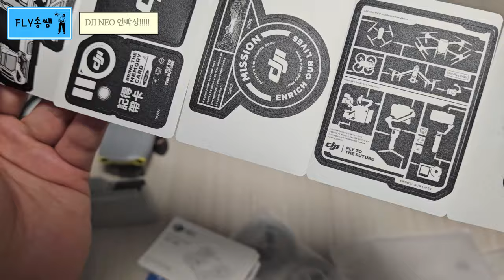DJI 네오, 언박싱 했습니다!!! 왜이리 가벼워!!!!!!!!!!!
네오의 첫 인상은
'왜이리 가벼워... 장난감이야??' 였습니다 ㅎㅎㅎ

심지어 단품기준 25만원이 안되네요...
비슷한 가격대의 알리에서 파는 드론들은 압살할듯 합니다.
이번 주말 영덕여행에서 네오를 날리면서 다양한 기능을 테스트해보겠습니다! 기대해주세요!!!